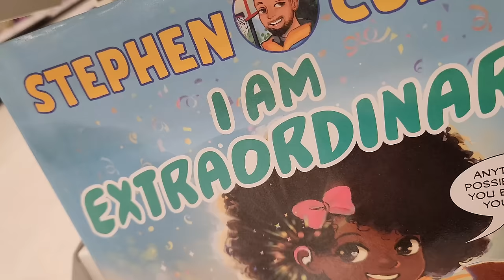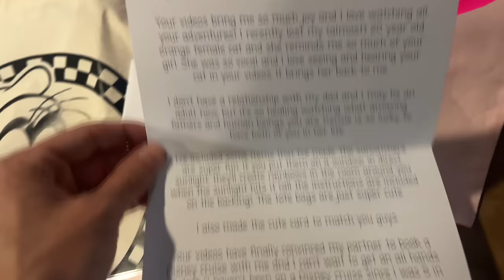PACKING FOR OUR DISNEYLAND & CALIFORNIA TRIP!!! Homemade Ranch Recipe, Volleyball, Nike & More!!!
MAILING ADDRESS:
FRISCO, TEXAS
75034